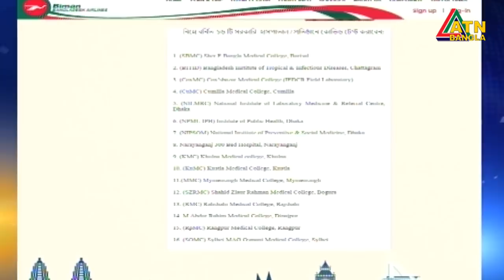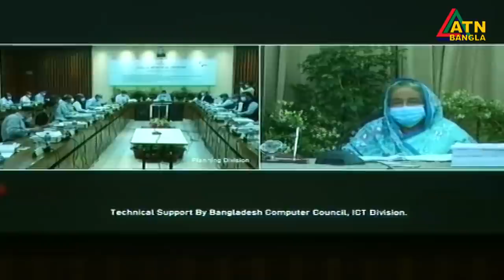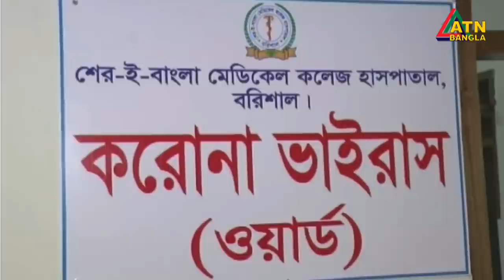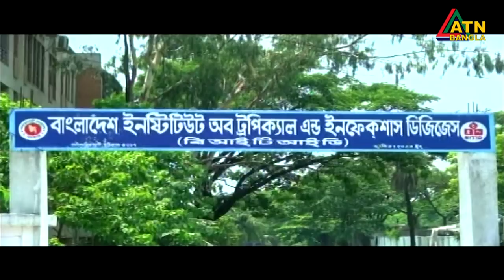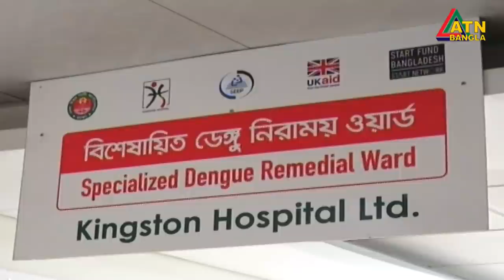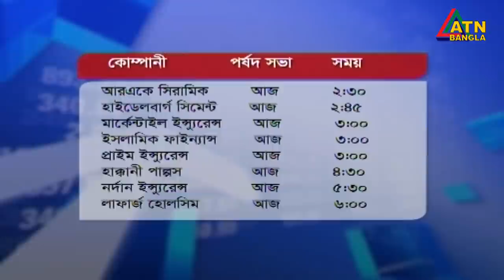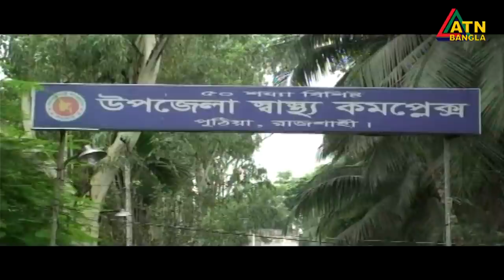এটিএন বাংলা দুপুর ২টার সংবাদ । 21.07.2020 | ATN Bangla News at 2pm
News Presented by- Momranaj Mome